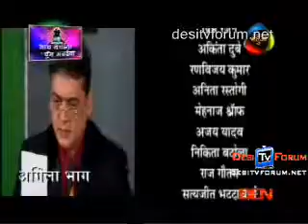Senhur maang tikuli on mahua produced by balaji starring kunal singh rajpoot naina ankita priyranjan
High trp show